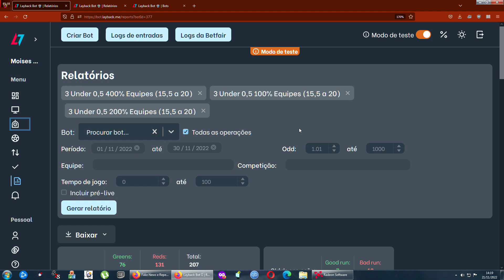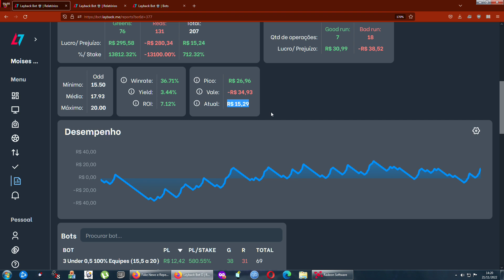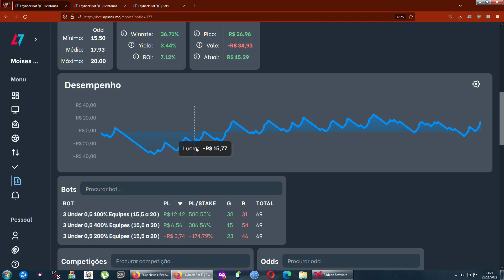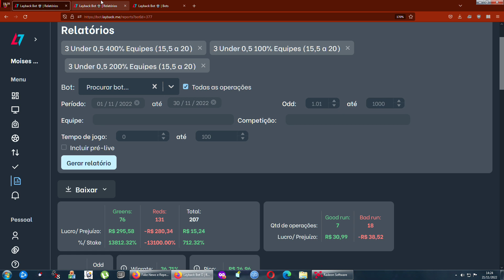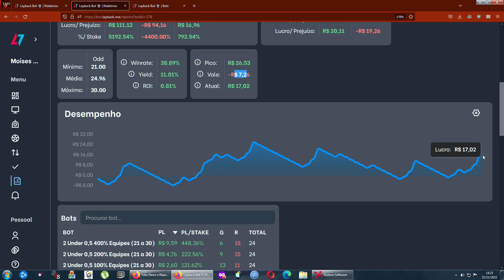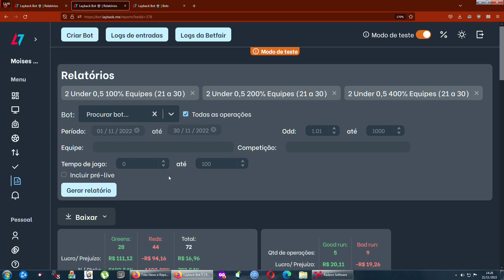Mês de Green!! || Vamos criar um bot: Under Limite com faixas de lucro [Parte 5]